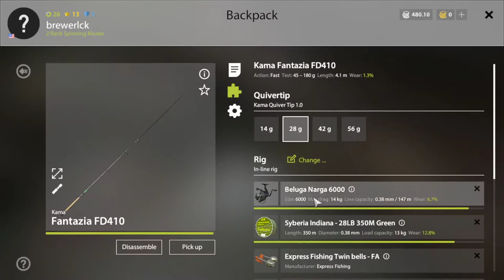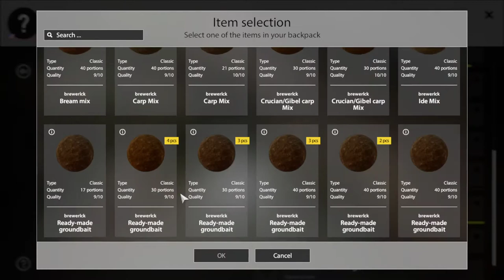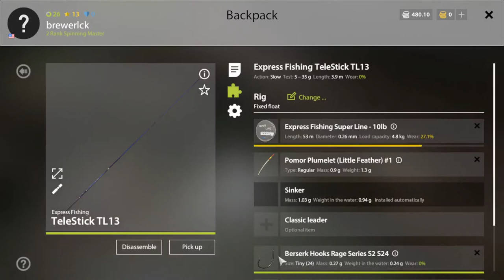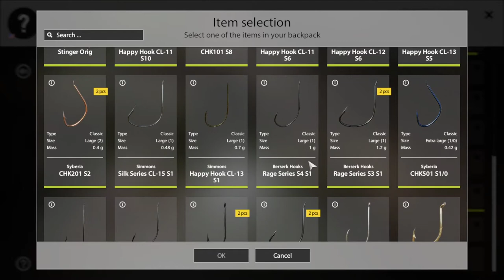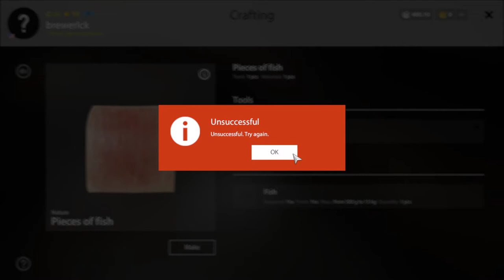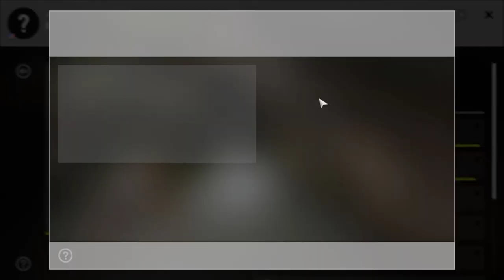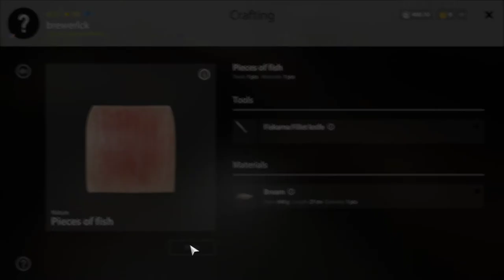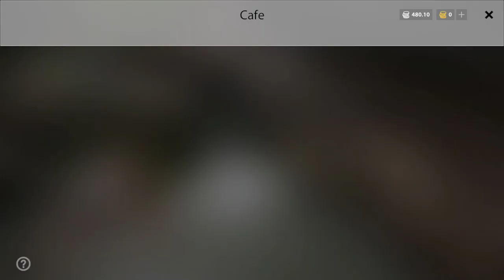Russian Fishing 4 Game Play at Old Burg Lake with Turlly6 Gaming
Looking for tench then changed to Hunting Bream at Old Burg Lake